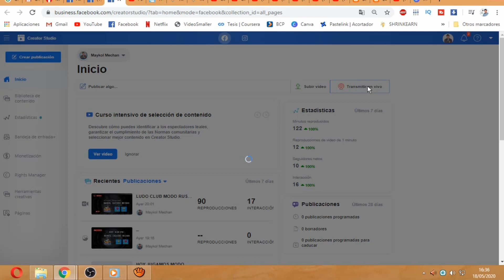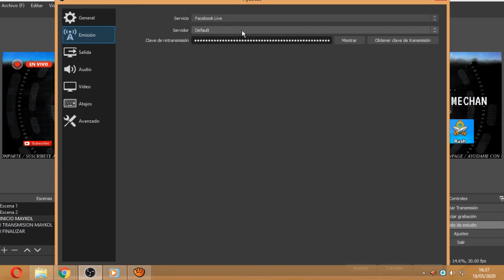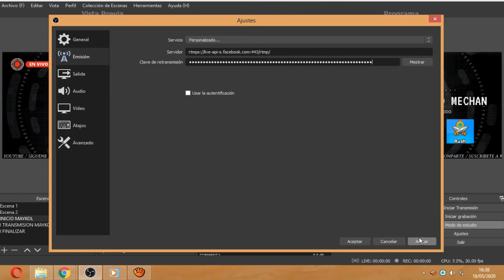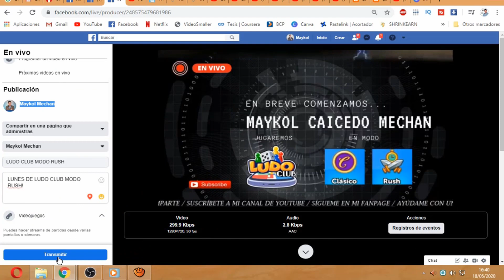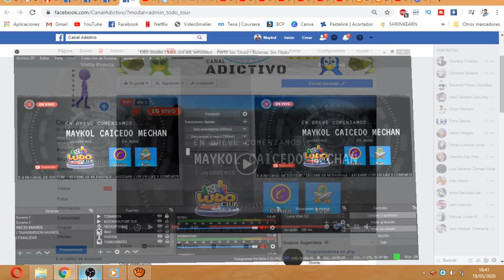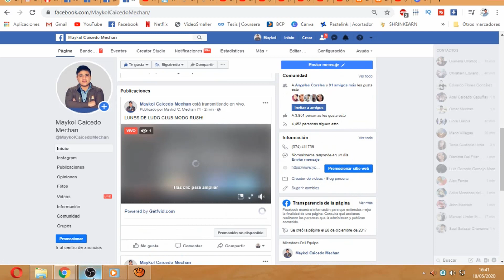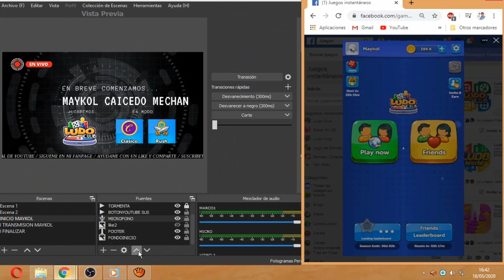Transmite en Vivo en Múltiples Páginas de Facebook con OBS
En este video, aprenderás cómo transmitir en vivo en varias páginas de Facebook utilizando el software OBS. Descubre cada paso necesario para configurar OBS y transmitir simultáneamente en múltiples páginas, ¡maximizando tu alcance y audiencia!

Este tutorial detallado te guiará desde la instalación de OBS hasta la configuración avanzada para que puedas realizar transmisiones simultáneas sin problemas. Ideal para creadores de contenido, empresas y entusiastas del streaming que buscan ampliar su presencia en Facebook.

En este video, te mostramos cómo utilizar OBS para transmitir en vivo en varias páginas de Facebook al mismo tiempo.

Si quieres dominar el streaming y alcanzar a más espectadores en Facebook, ¡este video es para ti!

Con OBS, puedes personalizar tu transmisión en vivo con gráficos y superposiciones, lo que la hace mucho más atractiva para tu audiencia.
VIDEO RESUBIDO 2020